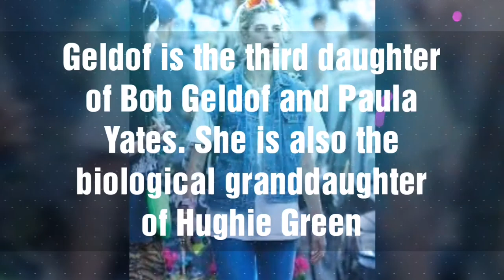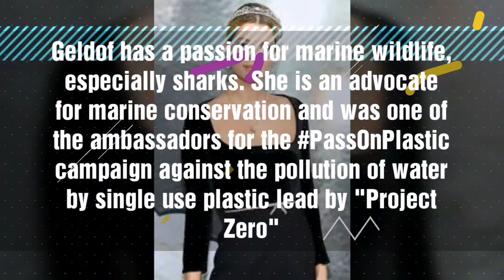Pixie Geldof Biography in short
Pixie Geldof is a famous English model